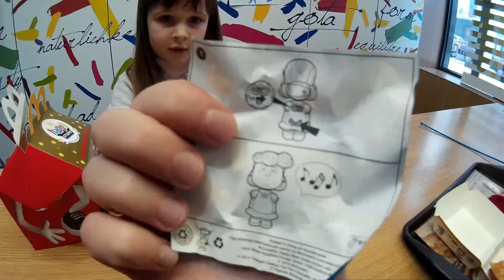Хеппи Мил МакДональдс Снупи Snoopy Unboxing Happy Meal McDonalds